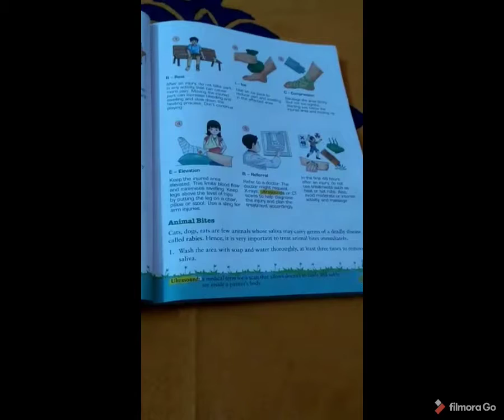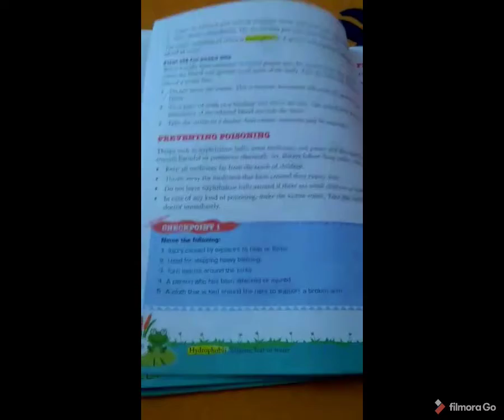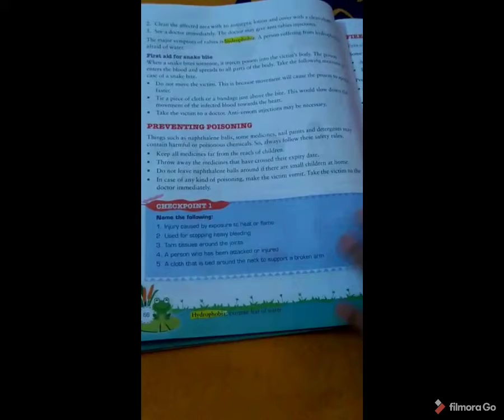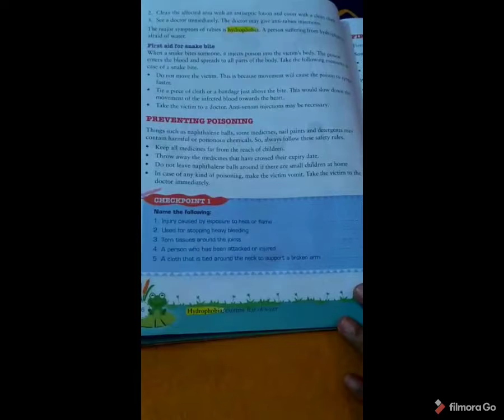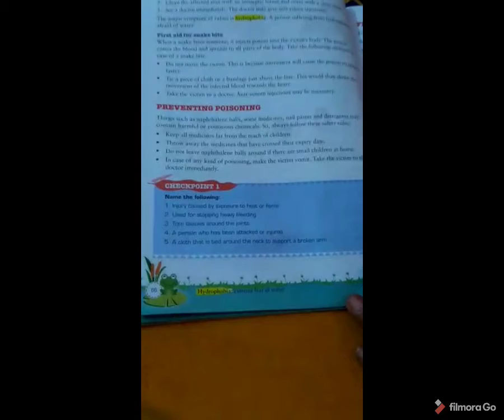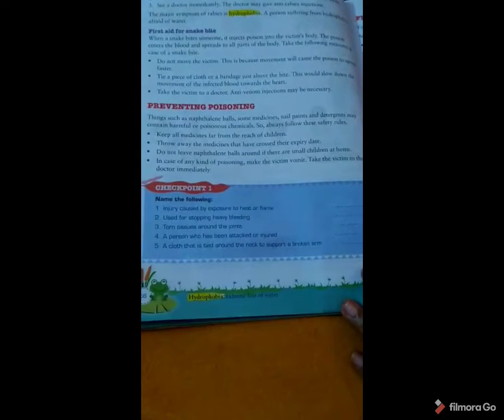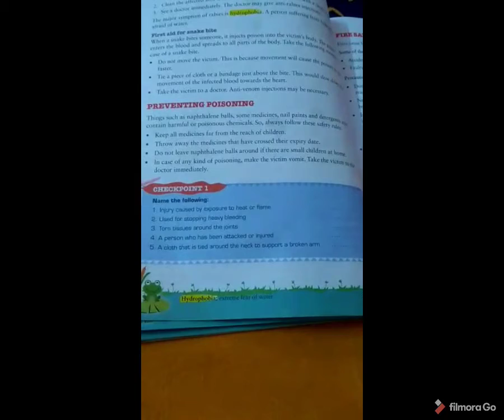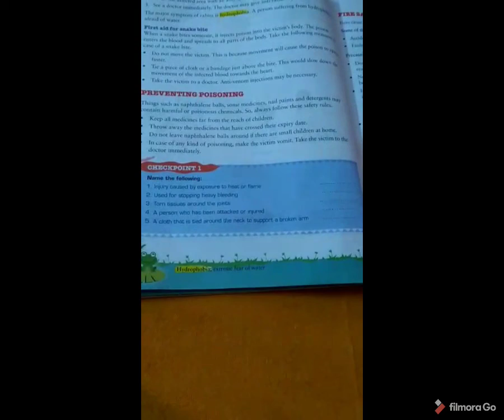Safety and First Aid (Part V) for Class V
Lecture by Mrs Ila Jha